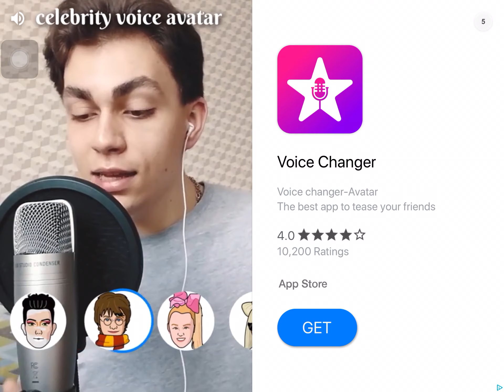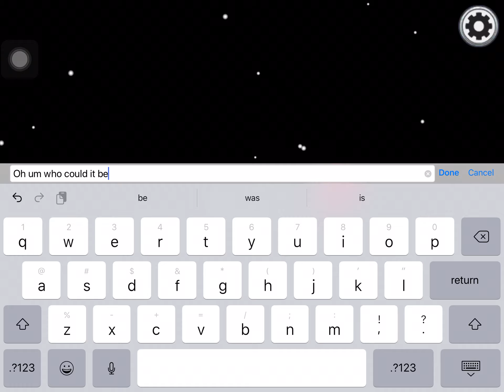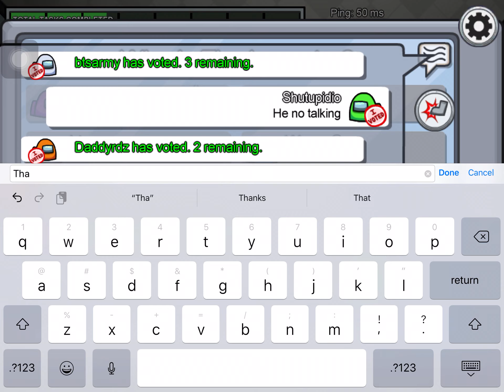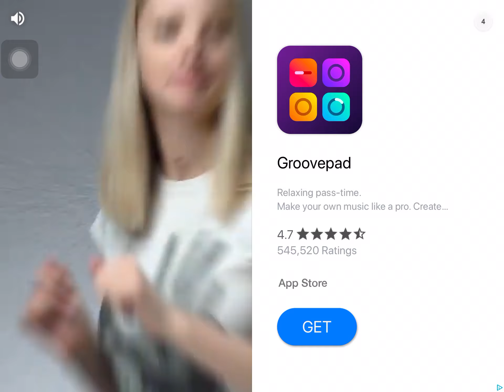Playing some Among Us and helping my friend with making a YT channel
A bit noicey in the back round I am very sorry for it but plz watch until the end.